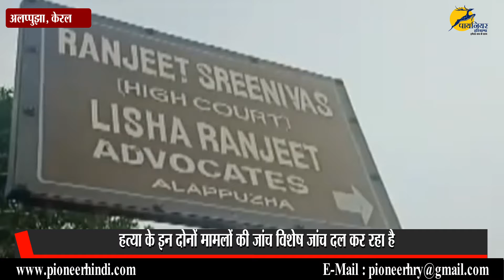Kerala Update: SDPI नेता की हत्या के मामले में दो गिरफ्तार, श्रीनिवास की हत्या में मिले अहम सुराग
केरल पुलिस ने सोमवार को बताया कि सोशल डेमोक्रेटिक पार्टी ऑफ इंडिया (एसडीपीआई) के नेता के एस शान की हत्या के मामले में दो लोगों को गिरफ्तार किया गया है और उसने भाजपा के अन्य पिछड़ा वर्ग (ओबीसी) मोर्चा की प्रदेश इकाई के सचिव रंजीत श्रीनिवास की हत्या के मामले में अहम सुराग मिलने का दावा किया है।
Two people have been arrested in connection with the murder of Social Democratic Party of India (SDPI) leader KS Shan and the state unit secretary of BJP's Other Backward Classes (OBC) Morcha Ranjeet Srinivas, Kerala Police said on Monday. Claimed to have got important clues in the murder case.